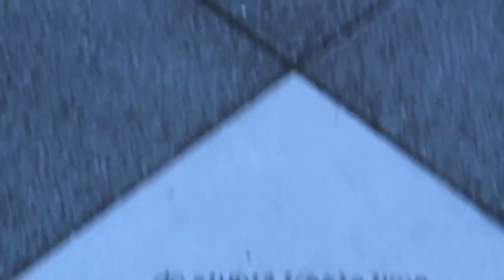Ninjacats - Meow | 2011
mmhhhhmmmm